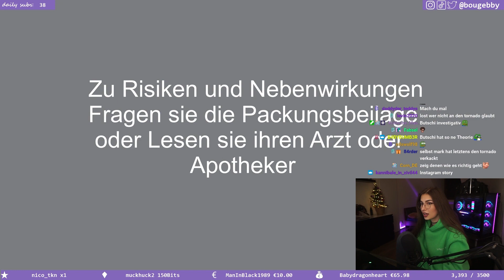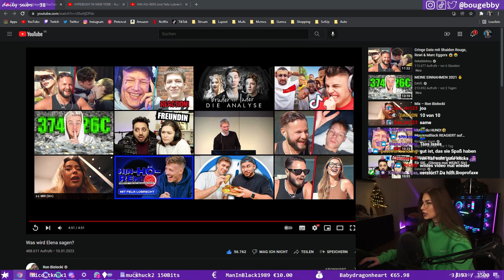Was ist mit Elena los? 🤣 Ron Vlog Reaktion